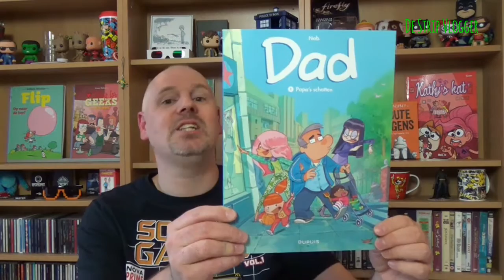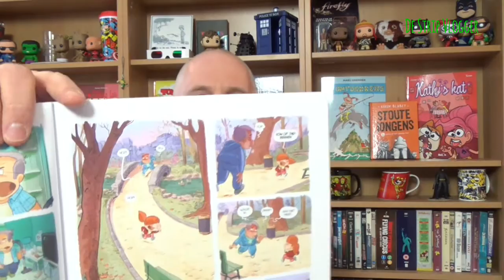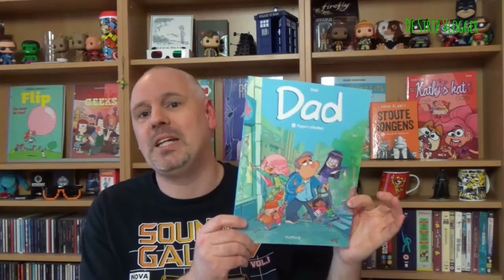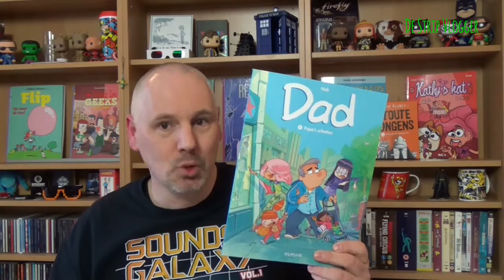Dad - Papa's schatten | Strip Vlog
Dad is een nieuwe reeks, over een alleenstaande vader en zijn vier(!) dochters. Ik was erg benieuwd hiernaar en tijdens het lezen merkte ik wat zaken op. Welke? Dat zie je in mijn vlog.

Scenario & tekeningen: Nob

Dad wordt uitgegeven door Uitgeverij Dupuis

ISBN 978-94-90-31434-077